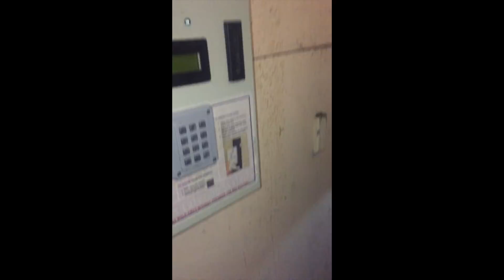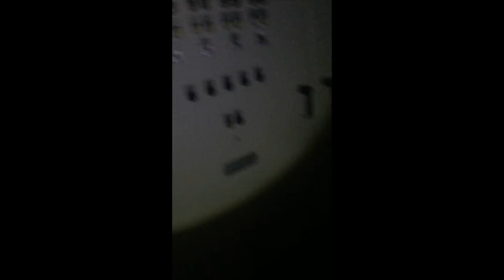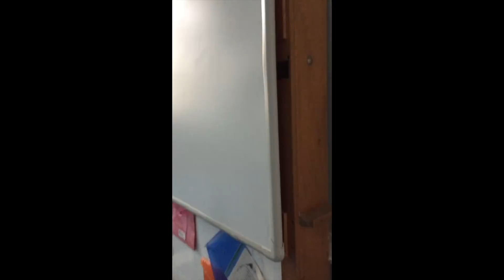Exploring My Old Abandon School ( WARNING )